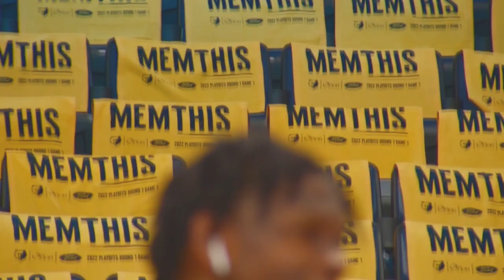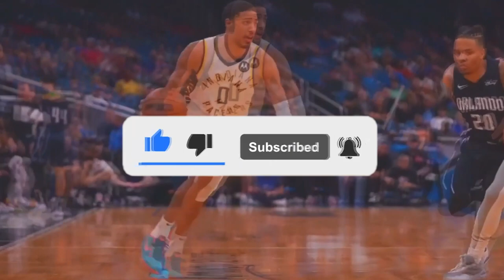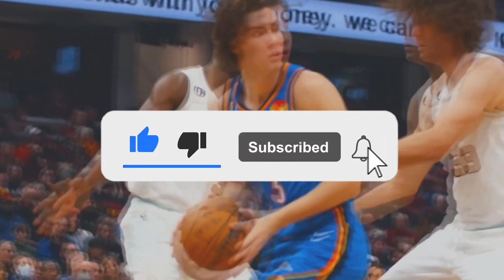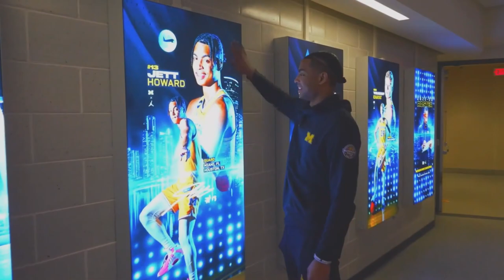The Future Of Basketball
We have been spoiled as NBA fans when it comes to the elite talent in the league. We have a lot of great players to watch. And we should appreciate the great players in basketball today. But there is more than just the present
There is also the future. And it’s a future that I’m very excited about
Because the young talent in the league already. And the talent about to enter the league. Is going to give the next generation a lot to be excited about.

0:00 Intro
1:07 Jayson Tatum
1:36 Donovan Mitchell
2:09 Bam Adebayo
2:37 Luka Doncic
3:15 Shai Gilgeous Alexander
3:46 Trae Young
4:15 Ja Morant
4:52 Zion Williamson
5:24 Darius Garland
5:56 Jordan Poole
6:51 Keldon Johnson
7:18 Anthony Edwards
8:15 LaMelo Ball
8:40 Tyrese Haliburton
9:22 Tyrese Maxey
9:56 Devin Vassell
10:28 Cade Cunningham
11:10 Evan Mobley
11:46 Franz Wagner
12:24 Jalen Green
12:58 Josh Giddey
13:35 Cam Thomas
14:35 Herb Jones
15:08 Paolo Banchero
15:45 Chet Holmgren
16:35 Bennedict Mathurin
17:05 Jaden Ivey
17:43 AJ Griffin
18:07 Jalen Duren
19:13 Victor Wembanyama
19:56 Scoot Henderson
21:15 Amen Thompson
22:20 Jett Howard
22:50 Brandon Miller
23:46 Jarace Walker
24:25 Isaiah Collier
25:01 Ron Holland
25:40 DJ Wagner
26:21 Matas Buzelis
27:03 Bronny James
27:38 Cam Boozer
28:36 Cooper Flagg
29:14 Conclusion
29:58 Outro